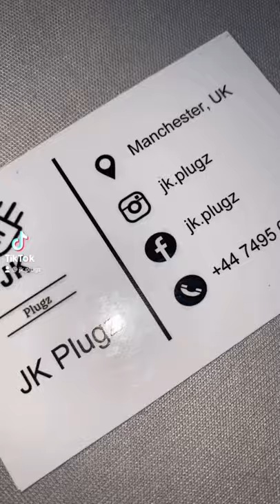How to make money 💰 💰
Checkcheck
Use code JKplugz